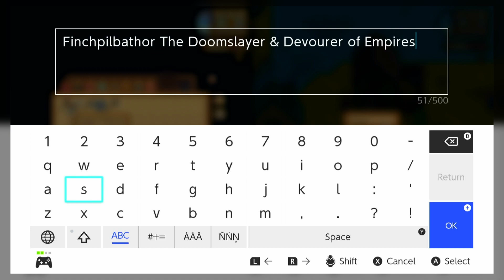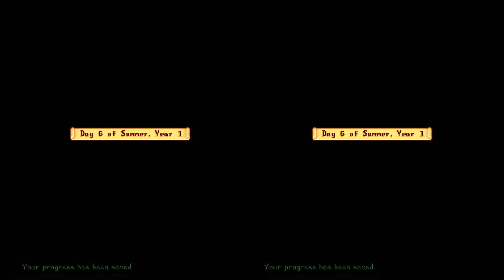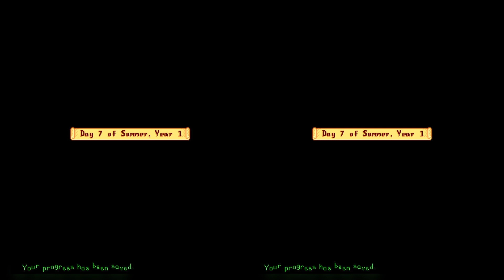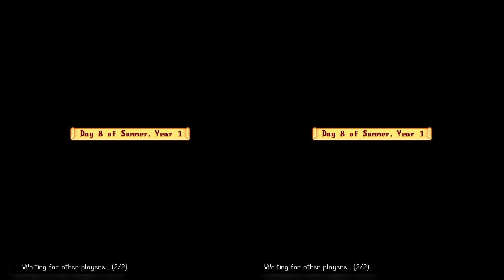Finchpilbathor The Doomslayer & Devourer of Empires - Stardew Valley - Ep.13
Today the Rogues continue playing Stardew Valley in splitscreen co-op mode